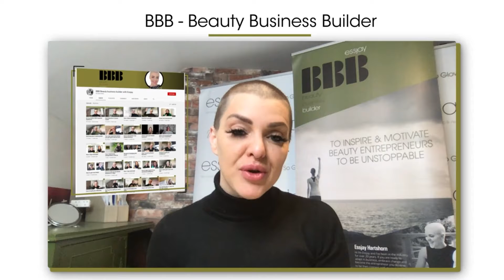It's time to focus on your business | Kids are back to school 2021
Hi, I'm Essjay Hartshorn from BBB a beauty business coach for beauty entrepreneurs. I mentor and coach entrepreneurs in the personal care industry the leverage their skills, create a seamless business model and develop semi-passive revenue streams. Earn money while you're asleep by offering your beauty services online.

What can I say these last 6 weeks with the kids off have been tough, if you are like me and are balancing work, home and parenting then September couldn't of come quick enough. But this also validates why we as beauty entrepreneurs need to have multiple streams of revenue coming in. We now have no excuses to get organised, start planning and developing our business so we can work closer to those long term goals.

TIMESTAMPS:
00:00 Intro
00:58 Welcome to my channel and podcast
01:46 About today's podcast and why the last 6 weeks have been carnage for me
04:09 Prioritizing and why passion is so important in business
07:57 How to finally focus on your business now when the kids are back to school
10:00 How to make time for personal development and business growth
14:45 My hopes for the future